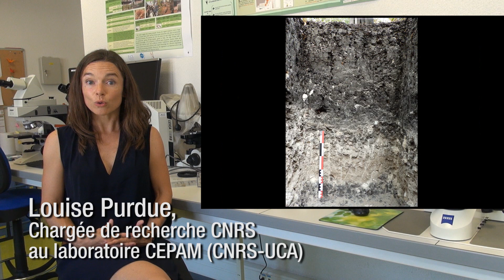Louise Purdue, Chargée de recherche CNRS au laboratoire CEPAM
« Étudier les paysages et les pratiques agricoles des civilisations anciennes pour mieux appréhender la gestion des ressources actuelles »

« Après un baccalauréat S obtenu au lycée Lakanal à Sceaux (92) en 2000, Louise effectue 2 années de classe préparatoire Biologie, Chimie, Physique et Sciences de la Terre toujours au Lycée Lakanal. Elle s'engage alors dans un cursus d'agronomie générale "Bachelor of Science", et obtient son diplôme d'ingénieur agronome en 2005 à l'ENSAM de Montpellier. Puis, elle obtient un Master2 Recherche (DEA) en Archéologie et Environnement à l'Université Paris X, Nanterre en 2005. Elle prépare puis soutient en 2011 sa thèse sur la "Dynamique des paysages agraires et gestion de l’eau dans le bassin semi-désertique de Phoenix, Arizona, de la Préhistoire à l’époque moderne" à l'Université Côte d'Azur. Au cours de son doctorat, Louise part 2 ans à Arizona State University "School of Human Evolution and Social Change", où elle effectue également un post-doctorat en 2013 et 2014. Louise réussit le concours de chargée de recherche en 2014 et intègre le CEPAM -Cultures et Environnements. Préhistoire, Antiquité, Moyen Âge- (CNRS-Université Côte d'Azur). Elle travaille aujourd'hui comme géoarchéologue au sein des équipes DYNAPP (Dynamiques des Peuplements et des Paysages) et GRENES (Gestion des Ressources Naturelles Environnements et Sociétés).
Activités principales
Au CEPAM, la recherche de Louise porte sur l'histoire des paysages, de l'agriculture, de la gestion des ressources en eau et en sols dès l'émergence des grandes civilisations, il y a environ 5000 ans. Ce travail lui sert à identifier les contraintes climatiques et environnementales auxquelles les sociétés agricoles ont fait face depuis des millénaires et à comprendre leur adaptabilté. Son travail vise notamment à comprendre la mise en place et l'évolution des pratiques agricoles et hydrauliques des sociétés en réponse aux changements climatiques et environnementaux. Elle est porteuse de deux grands projets pluridisciplinaires, dont un financé par l'Agence Nationale de la Recherche, impliquant beaucoup d'organisation de missions de terrain, de gestion d'équipes et de suivi administratif. Les missions de terrain durent entre deux et trois mois par an et la conduisent dans des pays arides (Emirats arabes unis, Oman, Arabie saoudite, Yémen) pour y travailler notamment sur l'histoire des oasis, leur émergence. Avec son équipe, Louise réalise des prospections pour comprendre comment les paysages sont façonnés, effectue des sondages géoarchéologiques et des carottages pour appréhender les dépôts qui composent ces espaces exploités par l’homme. Au sein de ces dépôts enterrés, elle identifie les anciens niveaux cultivés et les anciennes structures hydrauliques (puits, citernes, canaux). Les principales couches sont échantillonnées pour être datées et caractérisées en laboratoire. Les échantillons prélevés sont étudiés au CEPAM pour des analyses sédimentaires et pédologiques afin de comprendre les contraintes climatiques et hydrologiques enregistrées dans les sols, l'origine des terres cultivées, les pratiques agricoles des sociétés, et l'impact de ces pratiques sur la durabilité de l'agriculture (pollution, altération des sols..). En parallèle, Louise enseigne l'étude des paléo-environnements aux étudiants de master à l'Université Côte d'Azur.
Talent CNRS : chaque année, le CNRS récompense celles et ceux qui ont le plus contribué à son rayonnement et à l’avancée de la recherche. Louise s’est vu attribuer la médaille de bronze du CNRS en 2020, distinction visant à récompenser le premier travail d'un chercheur ou enseignant chercheur prometteur dans son domaine. »